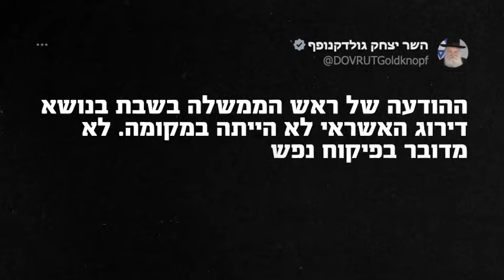ממשלת ישראל מסבירה למודי׳ס: צדקתם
אתמול בלילה הורידה סוכנות הדירוג מודי׳ס את דירוג האשראי של ישראל, לראשונה בתולדותינו 💰🇮🇱

קטסטרופה כלכלית שתפגע ביוקר המחיה, בריבית, במשכנתאות, עמוק בכיס שלנו‼️

למרות המלחמה, ציינו במודי׳ס במיוחד את חוסר האחריות של הממשלה ואת ההתנהלות המופקרת שלה כסיבה לחוסר האמון.

מה עשתה הממשלה בתגובה? במקום לענות לדו״ח היא יצאה במסע האשמות והבהירה לכל העולם 🌍

שהיא מנותקת מהמציאות 🤦🏻‍♀️🤦🏻